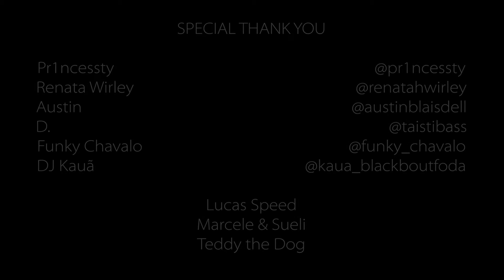Kristian Silva - Count On Me feat. Vince Farrentino & Ali Darvish (Official Music Video)